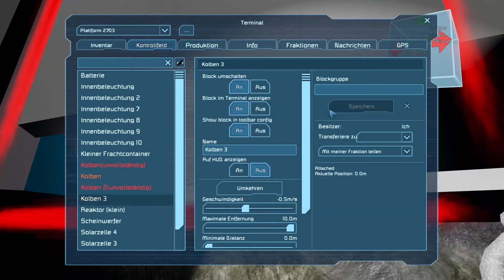#234 Voll in die Primal Fresse rein LPT Space Engineers [German Gameplay]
Let's Play Space Engineers German
Space Engineers
Ein Sandbox-Space-Crafting Game von Keen Software House (2013)

Beschreibung:
Space Engineers ist ein Open World, Sandbox Weltraum Spiel in dem wir die Rolle eines Mechaniker im Weltall übernehmen. Wir bauen Raumschiffe und Spacestationen in verschiedenen Größen. Da alles was wir bauen auch beschädigt oder ganz zerstört werden kann und einem das Spiel sehr viel Freiraum lässt, erwartet euch und uns eine spassige und vor allem chaotische Let`s Play Reihe.